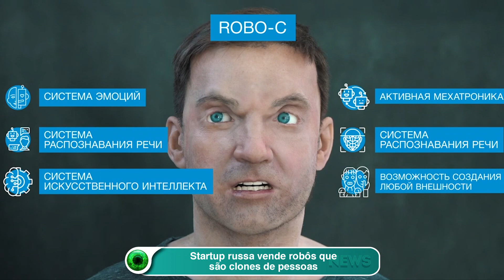Startup russa vende robôs que são clones de pessoas